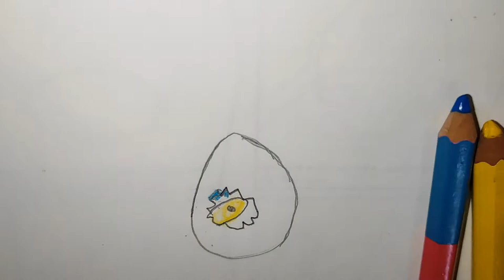How to draw a velociraptor | easy